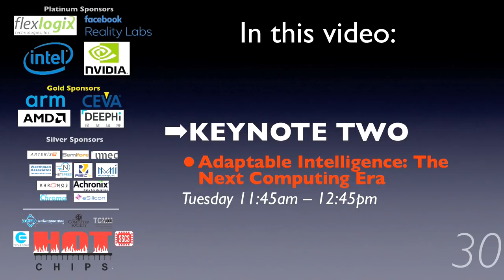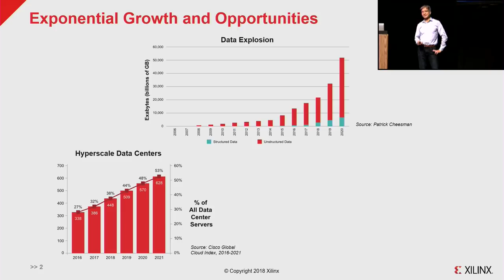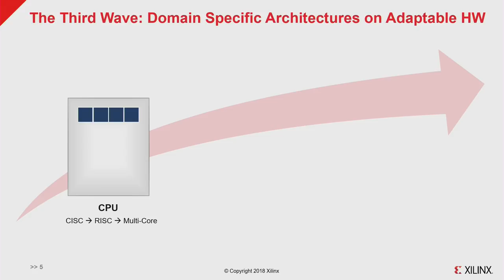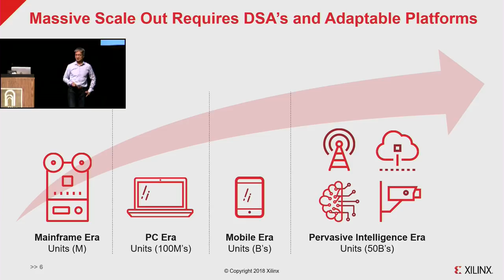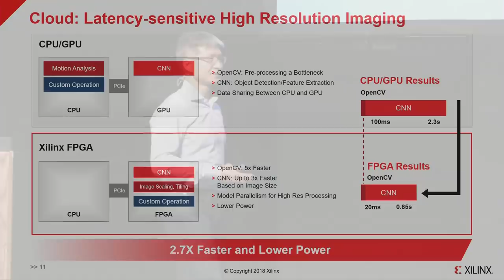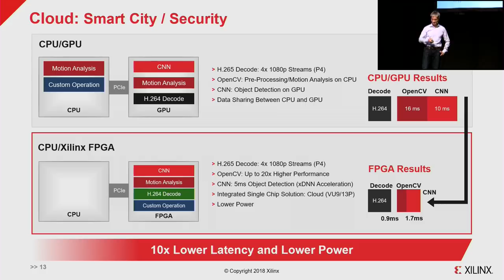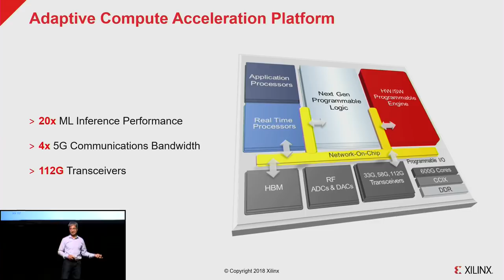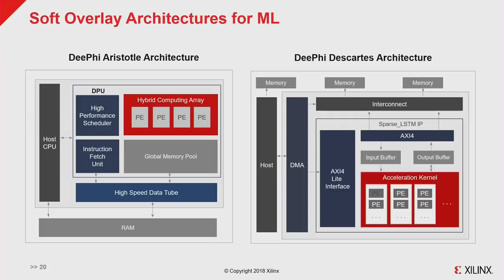HC30-K2: Adaptable Intelligence: The Next Computing Era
Keynote 2, Hot Chips 30 (2018), Tuesday, August 21, 2018

Victor Peng, CEO, Xilinx

This keynote discusses how loads on cloud data centers are expanding much more quickly than simple Moore's Law-based scaling of existing architectures will be able to handle.  As a result, new architectures will be necessary to support continued scaling of these centers.  Xilinx proposes use of hardware-software programmable architectures to allow data center hardware to specialize to match the needs of what it is called to do, particularly with applications that require machine learning-types of analyses that translate well to specialized hardware.